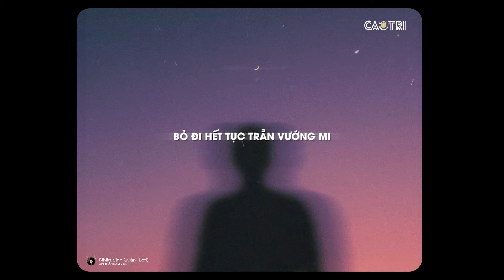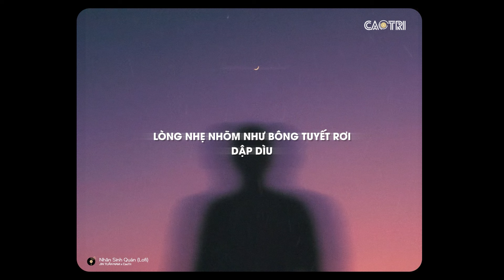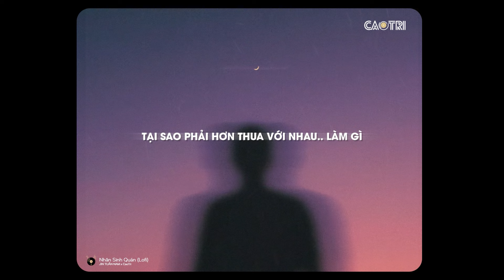♬ Nhân Sinh Quán - Jin Tuấn Nam x CaoTri | Lofi Lyrics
Nhân Sinh Quán - Jin Tuấn Nam
Bản gốc: Từ Cửu Môn Hồi Ức
Sáng tác: Trùng Nhị Điên, Yêu Hồ Công Tử (虫二颠, 妖狐公子)
Nhạc Hoa Lời Việt: Jin Tuấn Nam

𝄞 Lyrics:
Trước bồng lai ngoái lại
Thế gian còn sân si
Khoảng cách phật và ma
Cách biệt một ánh nhìn thôi
Kẻ phiêu du Nữa đời chẳng lo
Tâm tịnh mang phước an
Đông thuỷ ngoạn, Tây núi cao
Ta hiểu thấu nhân sinh này ân oán luân hồi
Kiếp. người đa đoan
Danh lợi khiến từ bi biến tan
Phúc hay hoạ... đến khó can
Trời không phú
Trời cũng chẳng mang
Bước qua ải.. tham sân si
Bỏ đi hết tục trần vướng mi
Lòng nhẹ nhõm như bông tuyết rơi
Dập dìu
Chân trần bước đi
Mong độ kiếp từ bi trước khi
Hoa ưu đàm nở trên bố y
Tận dương khí ngày ta khép mi
Dẫu gia tài lớn đến đâu
Một trăm năm đời người chắng lâu
Tại sao phải hơn thua với nhau.. làm gì